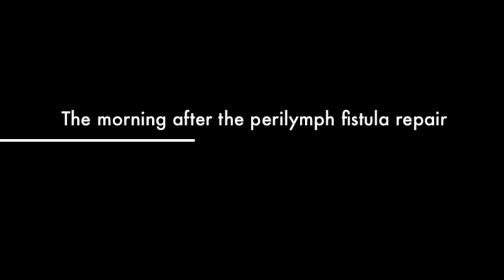Perilymph Fistula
Fifteen months ago this patient had a skiing accident, which represented his seventh concussion. Since that time he had constant low pressure headaches, dizziness and extreme light sensitivity. He had exertional vestibular dysfunction that was predominately gravitational receptor in nature. He also experienced significant cognitive dysfunction and altered spatial orientation. Treatment for migraine and vestibular migraine did not improve his symptoms. A moving platform pressure test revealed that he had a very strong response on the right, consistent with a perilymph fistula. A weaker response was present on the left suggesting the possibility of a left perilymphatic fistula. The first video clip was recorded approximately two weeks before surgery and the second video clip was recorded April 12, 2012, the day after his surgery.